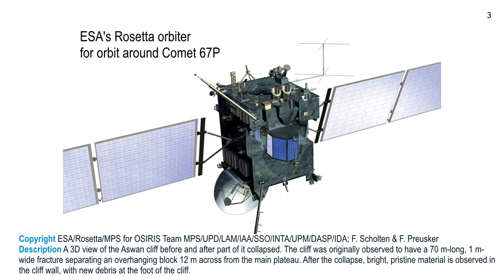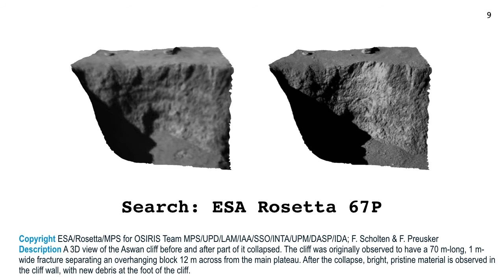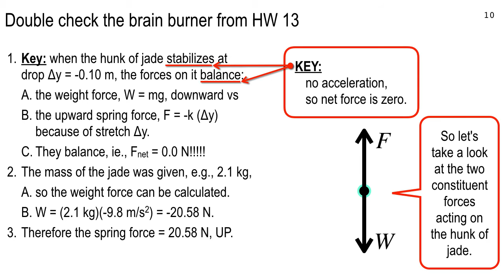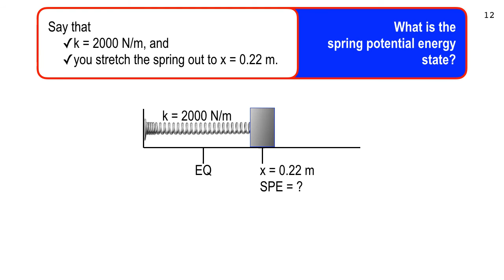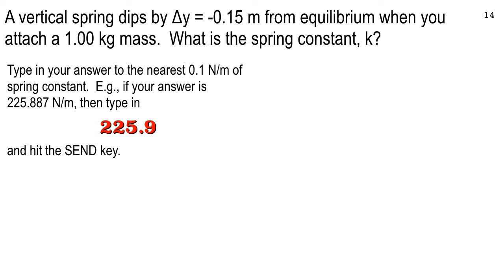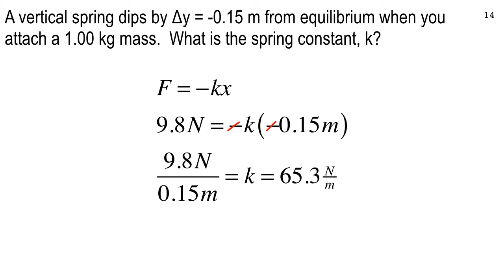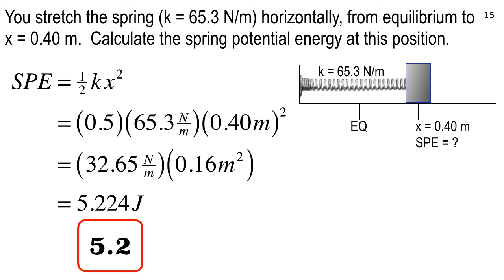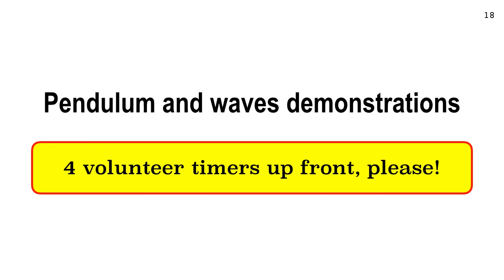Noon section, Lecture 20, Mar. 23, 2017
Oscillation potential energy and demonstrations plus phase space representation of pendulum oscillations